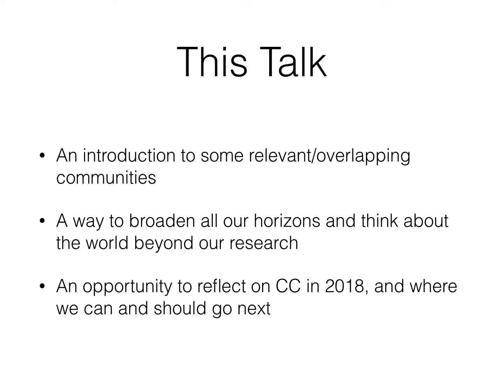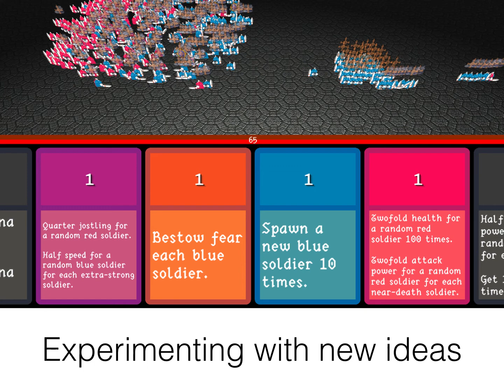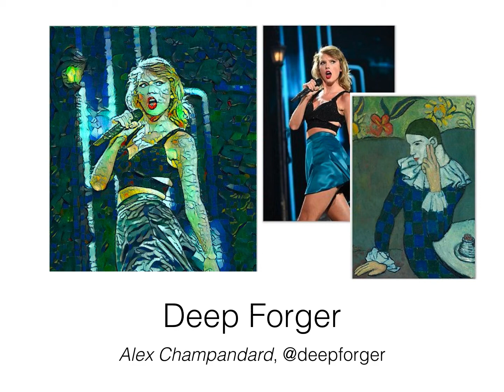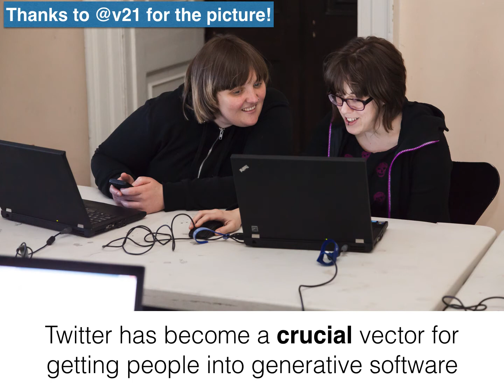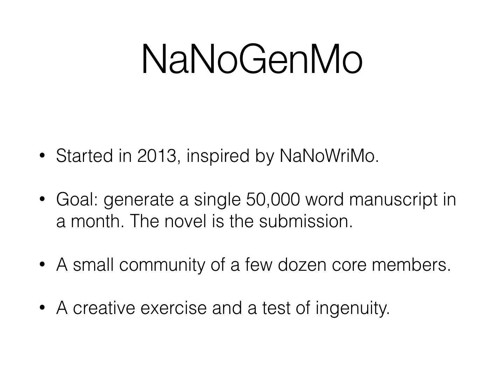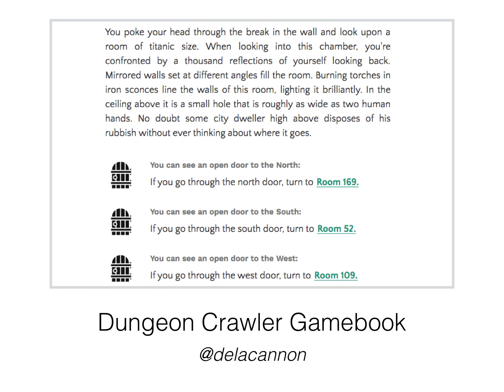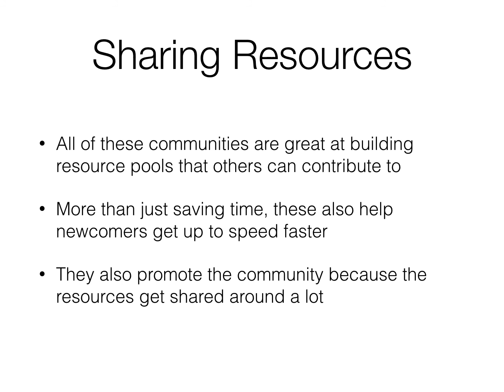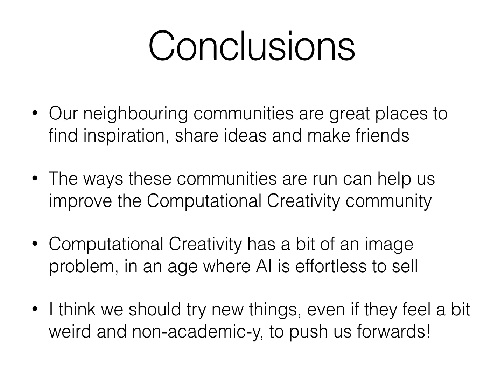Neighbouring Communities - ICCC 2018 Talk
Hey! I gave this talk at ICCC 2018 in Salamanca, Spain. It's about PROCJAM, creativeai, NaNoGenMo and the Twitterbot community, what makes these events and communities great, and what the Computational Creativity community can learn from them (and bring to them). It's a bit longer than the talk I gave in person!